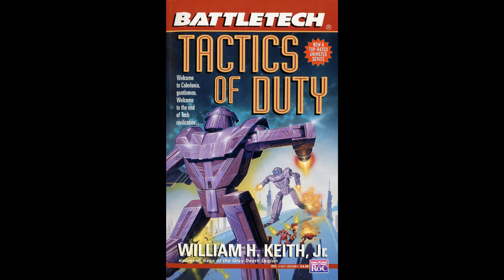Battletech - Tactics of Duty - Part 24/31